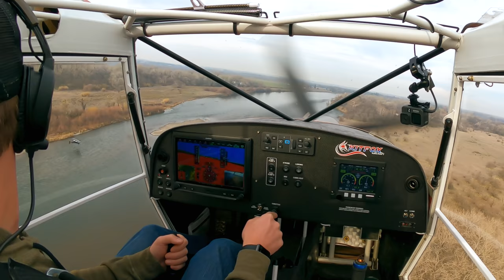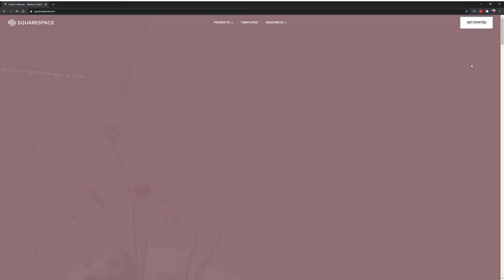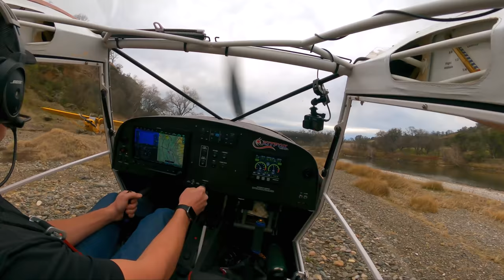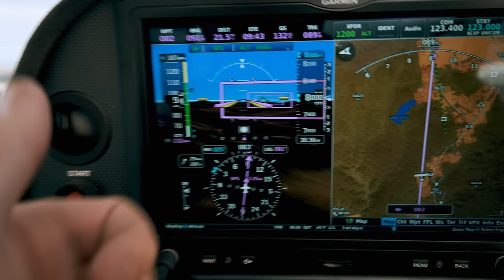MEGAPHONE on a Bush Plane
2nd Part of Hopping- "Like A Religion" Instrumental version by Matt Brown
FPV Drone Montage- "One Of A Kind" by Layup
Broken Tailwheel- "Pullin On The Reins" by Bronze Radio Return
Flight Home- "Here For Now" by Bronze Radio Return

Timestamps:
00:00 Teaser
00:27 Going to Red Bluff
02:24 Bar Hopping
09:18 Drones and planes
11:07 Squarespace
11:41 Broken tailwheel
14:19 Time to head home